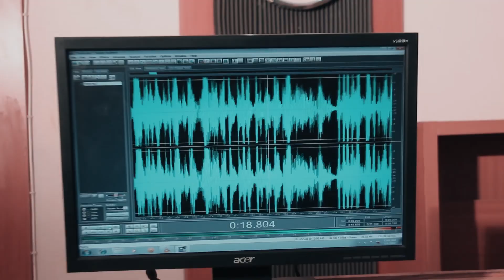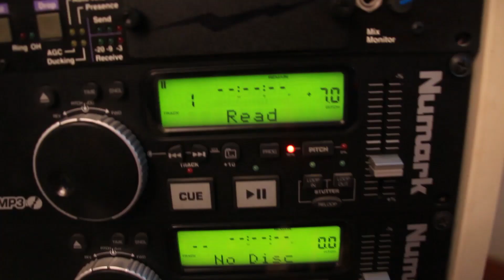Dr Pure - PURITY Official Video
Video of the year PURITY - Dr Pure